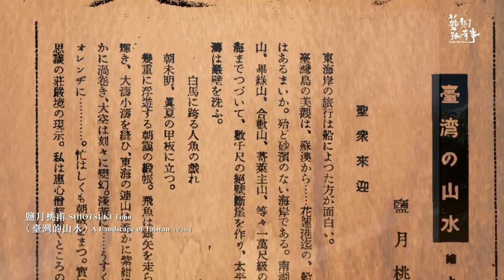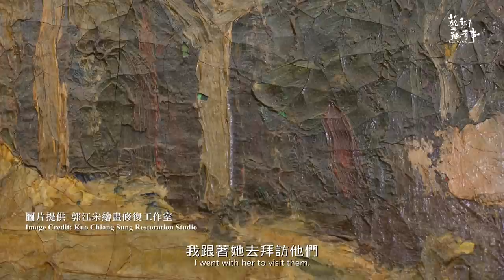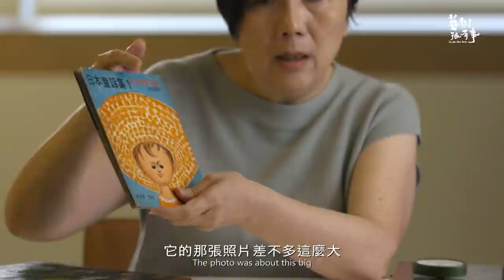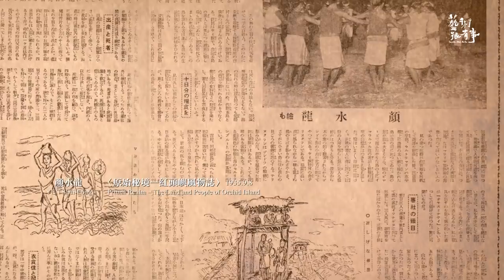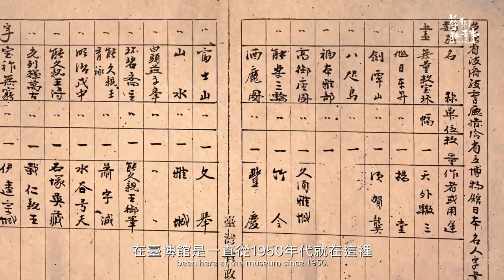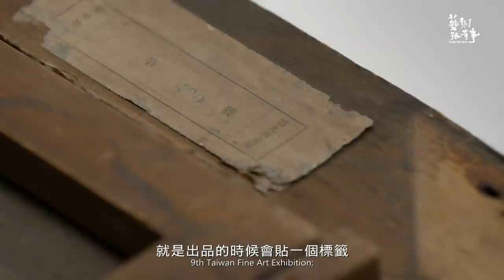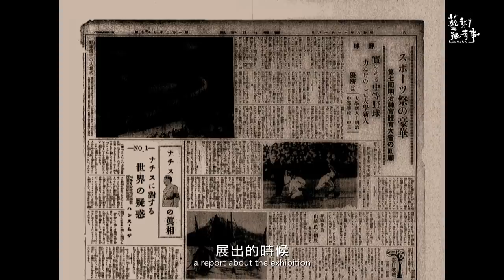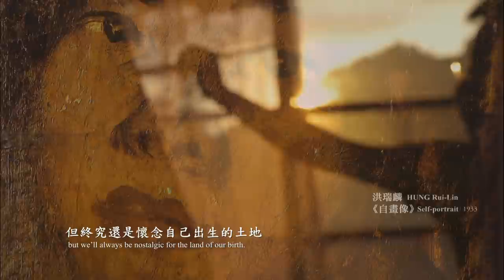EP.71 探尋未竟的山水—臺灣美術史系列之二｜藝術很有事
《追尋不朽的青春》(臺灣美術史系列一) 探究百年前、藝術家追求現代美術的精神意志，系列二《探尋未竟的山水》側重研究團隊的考掘，不但曲折地尋訪到呂鐵州的《鹿圖》、鹽月桃甫的《萌芽》…等重要作品，也拜訪山岳畫家呂基正的女兒呂玟及女婿李宗哲，了解二十年來，他們找尋、修復並保存父親作品的珍重心意。此外，我們也回到藝術家劉啟祥在台南和高雄的故居，經由他的兒子劉耿一和媳婦曾雅雲，了解當年劉家與日本友人坂上家庭之間的難得情誼，並因此找回幾近百年前、父親的一批早年畫作。回溯這一年多來的種種尋找過程，使我們理解到，美術史的挖掘、認識和保存工作從來未竟⋯⋯

A History of Taiwanese Modern Art (Part 2): Exploring the Unfinished Landscape

A Quest for the Everlasting Bloom went back 100 years to explore the historical context that drove the aspirations and work of artists in their persuit of modern art. Exploring the Unfinished Landscape follows Professor Yen Chuan-Ying and her research team on their continued search to uncover pieces such as “Deer” by LU Tieh-Chou and “Budding” by Shiotsuki Toho. The episode also features an interview with LU Wen, the daughter of the artist who painted mountains¬, LU Chi-Cheng. She is joined by her husband, LEE Tsung-Che, as they explain the significance behind their 20 year effort to find, restore, and preserve her father’s work. We’ll also visit the former residences of artist Liu Chi-Hsiang in Tainan and Kaohsiung where his son, LIU Keng-i, and daughter in-law, Tseng Ya-yun, explore how their cherished friendship with the Sakagami family of Japan led them to the return of paintings from Liu Chi Hsiang’s early years that were completed almost a century ago. Inside the Arts provides a retrospective on this year-long journey to help audiences understand that the uncovering of modern art history, along with the study and restoration of modern art, is an unending task…

監製｜於蓓華
督導｜林瓊芬  黃慧娟
製作人｜徐蘊康
企編｜徐蘊康
導演｜吳佳明
攝影指導｜黃培理
攝影｜陳錦亮  謝政峰  吳佳明  陳佑睿  覃國昌
攝影助理｜陳雅音  阮奕豪  林佳憲  鐘協晉  莊家豪  陸定成  洪煒翔  陳凱權  張蓁禎  杜漢承
燈光｜梁駿宏  王漢章  林世浩  王燕杰  劉嘉欣  陳佳宏  張先覺  陳國安
燈光助理｜陳伯彥
成音｜ 陳宗輝  黃僑強  熊宏榮  楊家銘
腳本｜徐蘊康
剪輯｜吳佳明
演員｜潘煒中 (飾 黃土水)  吳博靖 (飾 陳植棋)
梳化｜黃歆恩  於谷欽
電工｜管光勇
執行製作｜王寶茹
製作助理｜廖姿婷 羅羽婷  呂馥安  郭哲佑
實習生｜蘇紀如  陸辰宣
日文配音｜福地祐介 (飾 黃土水)  齊藤啟介 (飾 顏水龍)  高木健太郎 (飾 鹽月桃甫)
日文字幕翻譯｜詹慕如
英文字幕翻譯｜白一葦
片頭題字｜佳墨
片頭&片尾動畫｜轉轉映画
片頭&片尾音樂｜張衞帆
旁白｜高劭宜
調光｜楊怡群
後製｜黃琪涵
音效｜羅怡娟

圖片提供
顏娟英  鹽月光夫  王淑津  呂采芷   郭江宋  呂玟  李宗哲
顏千峰  劉耿一  劉俊禎  郭為美  洪鈞雄  陳子智
國立臺北教育大學北師美術館
中央研究院臺灣史研究所檔案館
財團法人陳澄波文化基金會
高雄市立美術館

感謝
研究團隊｜顏娟英  蔡家丘  邱函妮  黃琪惠  楊淳嫻  張閔俞
策展團隊｜國立臺北教育大學北師美術館：林曼麗  劉建國  王若璇
財團法人福祿文化基金會｜張純明  李莎莉  洪　侃
國立臺灣藝術大學雕塑學系  賴永興  王國憲
臺北市立太平國民小學
臺北市立美術館
翔輝運通有限公司
臺北市中山堂
高雄市立美術館
陳昭陽  陳子智
林宗興  劉呂傳玲